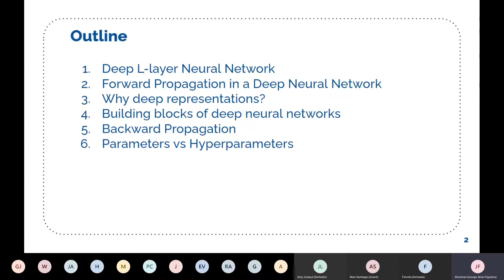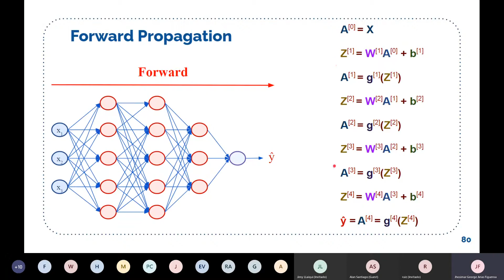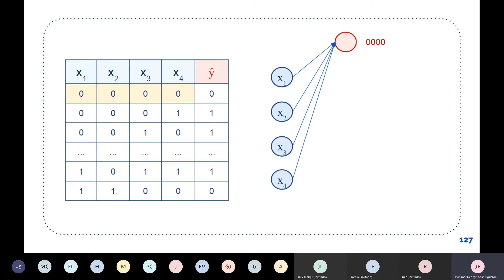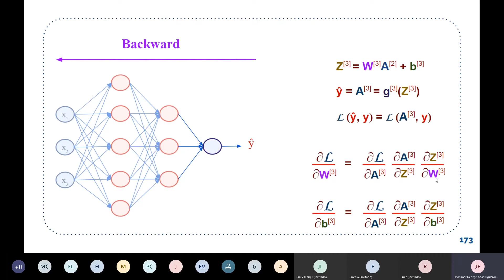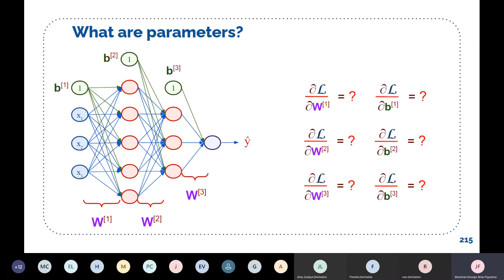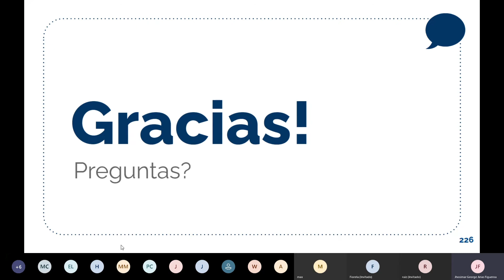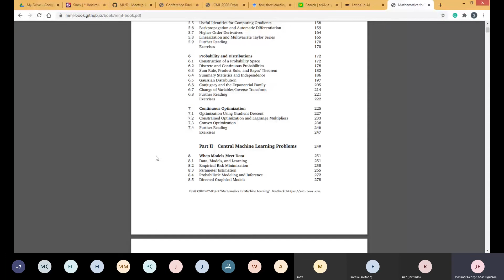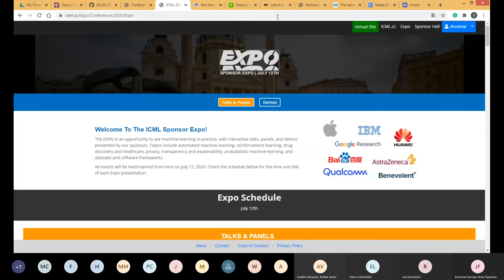Grupo de Estudio: Deep Neural Networks and AI Research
Grupo de Estudio basado en la especialización de Deep Learning ofrecido por coursera Nos reunimos todos los Domingos a partir de las 20.00 horas (GMT-5). Si estás interesado en ser parte de nuestro grupo de estudio, puedes registrarte en el siguiente formulario
Tema: Deep Neural Networks

01:29 Deep L-layer Neural Network
09:44 Forward Propagation in a Deep Network
20:44 Forward Propagation - Example
25:32 Forward Propagation - Generalization
29:38 Why deep representation?
34:20 Intuition about deep representations
37:14 Circuit Theory - Universal Function Approximator
47:06 Building Blocks of Neural Networks
53:38 Backpropagation
01:09:46 Linear Backward Implementation
01:16:11 Parameters vs Hyperparameters

Q&A
01:26:39 Inicialización de parámetros
01:27:49 Funciones de Activación
01:30:10 Número de épocas
01:32:25 Número de capas ocultas
01:38:48 AI Research: Conferencias, Workshops, Papers
01:50:53 ¿Cómo empezar una carrera de investigación siendo estudiante de graduación?
02:01:48 Scholarships para asistir a conferencias de IA
02:09:13 Grupo de revisión de papers
02:16:55 Detalles sobre la siguiente semana

 - Ponente: MSc. Jhosimar Arias